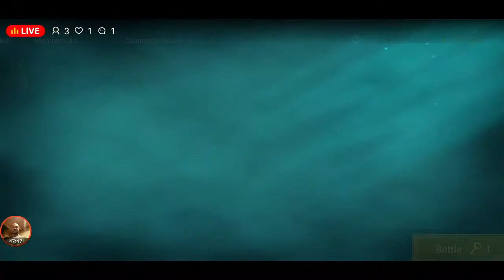Riad # 16 esti kis lájv